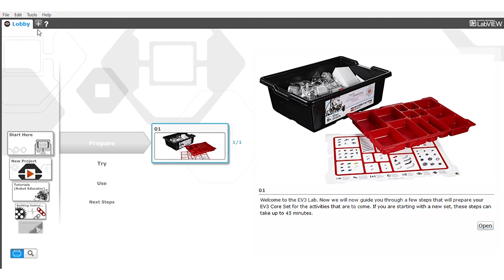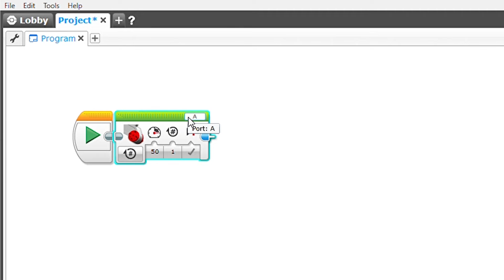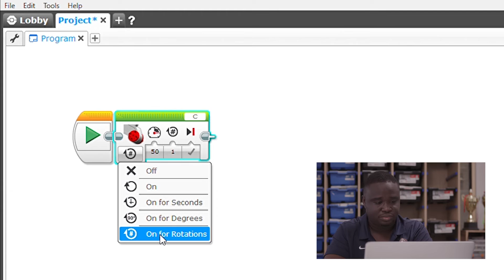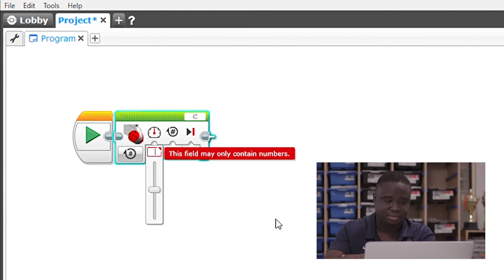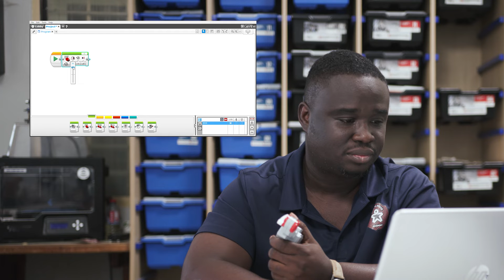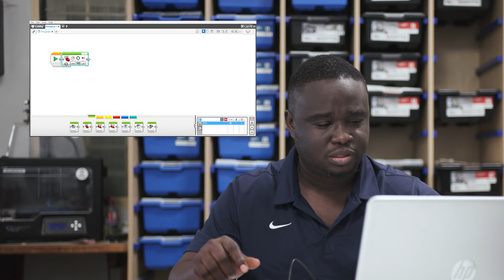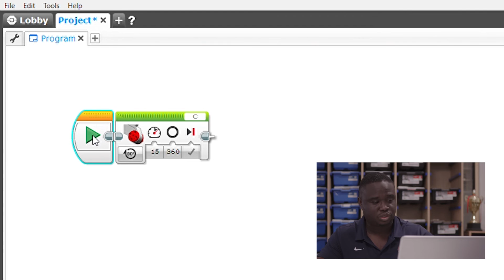LEGO Mindstorms EV3 From Beginner to Expert - Motors Part Two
Ready to get your Lego Mindstorms Ev3 robot moving? All you need to do is follow the instructions as explained by Right to Dream’s STEM professor Christian Taylor.

1-    Install the Lego Mindstorms EV3 software on your computer
2-    Connect the intelligent brick to your computer
3-    Program the brick to rotate the motor using 3 different modes

Tip: Make sure to use slow speeds at the beginning to avoid accidents

Missed any episode of the LEGO Mindstorms EV3 From Beginner to Expert series? Check out the full series here:

Interested in watching stories of emerging excellence as they undertake exciting and inspirational journeys on and off the football field?